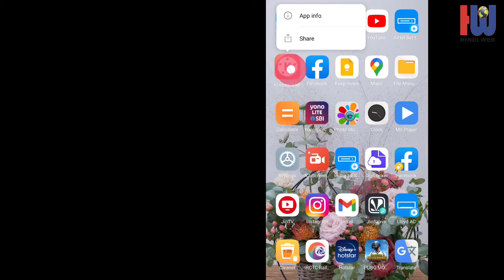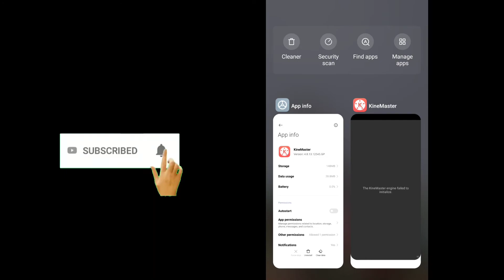The Kinemaster Engine Failed to initialize Problem Solutions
The Kinemaster Engine Failed To Initialize Problem Solved Hindi | 100% Working Tricks
kinemaster engine failed to initialize,kinemaster engine failed to initialize fix,kinemaster engine failed to initialize problem,fix the kinemaster engine failed to initialize